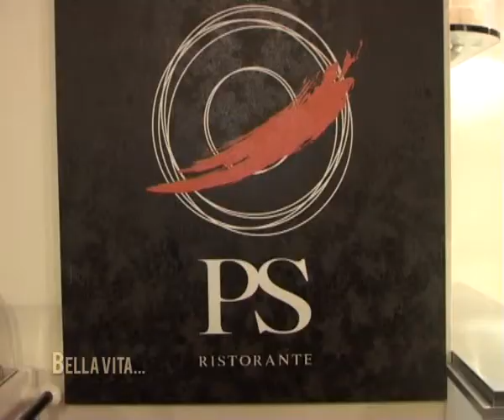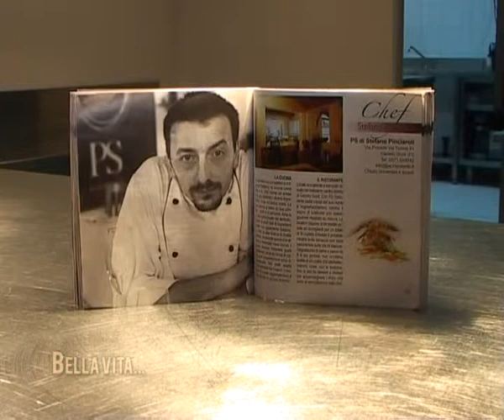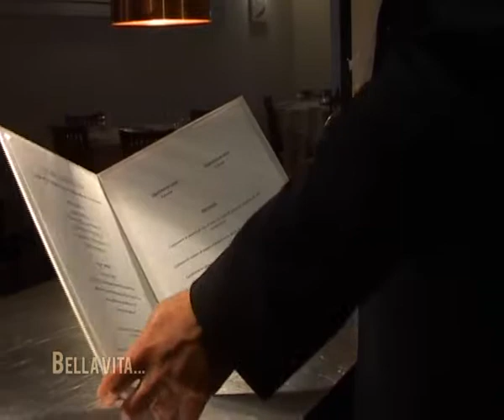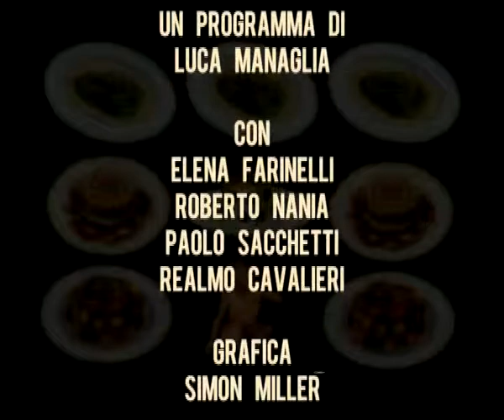BELLA VITA... - STEFANO PINCIAROLI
STEFANO PINCIAROLI, DETTO IL "PINCIA", SI RACCONTA AI MICROFONI DI "BELLA VITA".
DAL SUO INTERESSE PER I FORNELLI, NATO FIN DALL'INFANZIA, ALLA SVOLTA DATA DAL GRAND HOTEL DI FIRENZE, FINO AL CORONAMENTO DEL SUO SOGNO: L'APERTURA DEL RISTORANTE PS A CERRETO GUIDI.